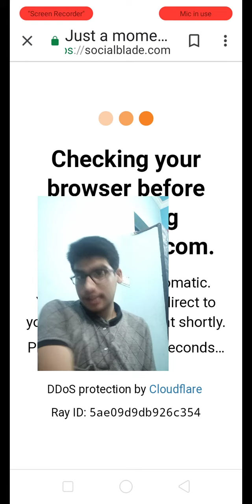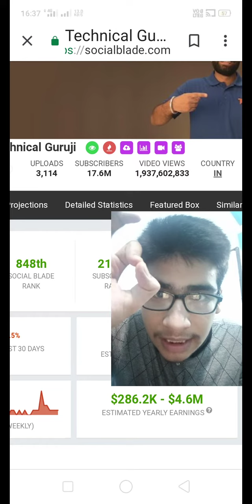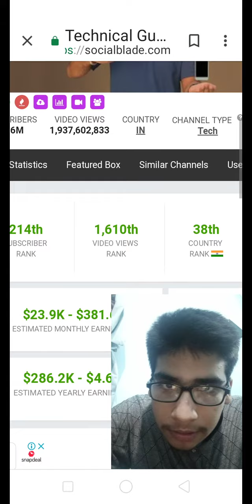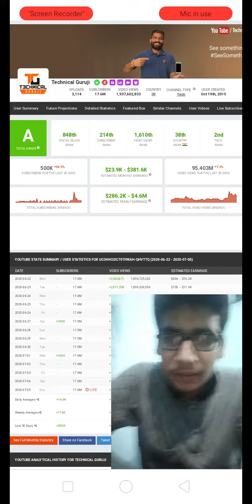Technical Guruji Earning Live Proof